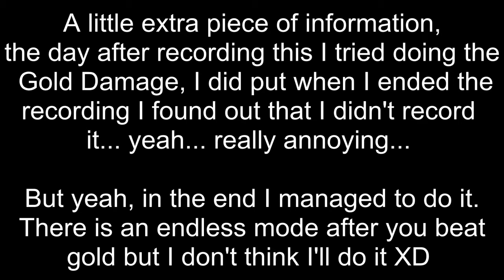Dragon derps in WoW Part 35: Proving Grounds [Part 2/2]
In this video I continue to take a look at the Proving Grounds that got introduced in Patch 5.4.